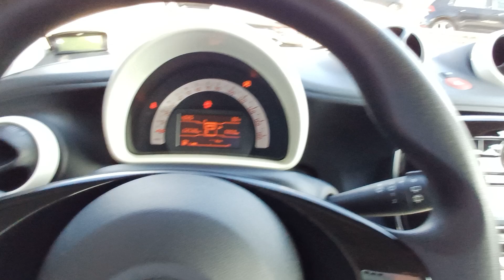2015 SMART Fortwo Verona, San Giovanni Lupatoto, Vicenza, Bresci, Mantua U8993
BIANCO Used 2015 SMART Fortwo   in Verona. Fornire servizi alla zona di San Giovanni Lupatoto, Vicenza, Bresci, e Mantua.

Fratelli Lovato
7 Via Flavio Gioia

Lovato Concessionaria ufficiale Hyundai Suzuki a Verona Legnago Domegliara propone SMART fortwo 70 1.0 twinamic Youngster immatricolata nel 2015. La vettura ha percorso 62535 kilometri e rispetta la normativa antinquinamento Euro6 ed  alimentata a Benzina. Il cambio  Automatico. La vettura viene proposta a 10500 Euro. Vi aspettiamo presso i nostri punti vendita a Verona Legnago e Domegliara